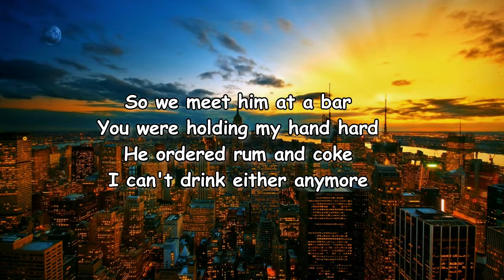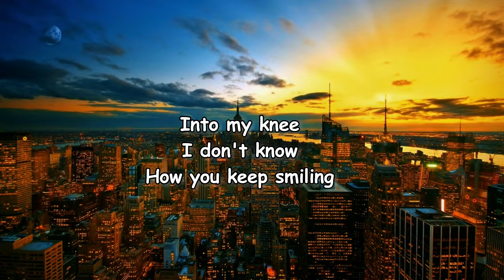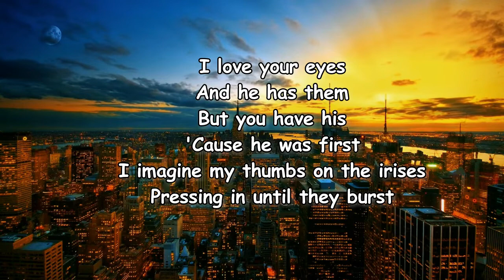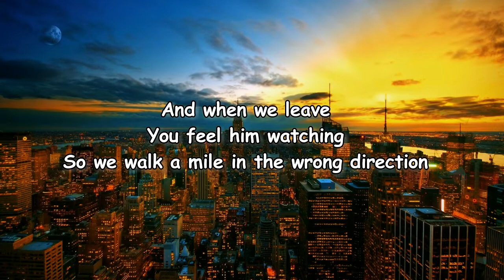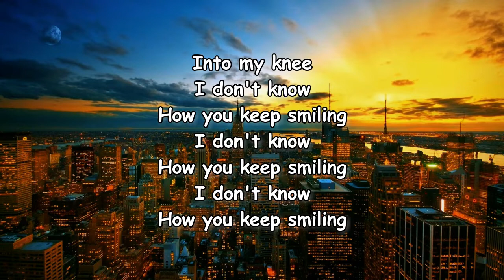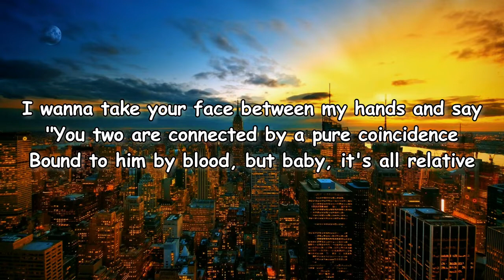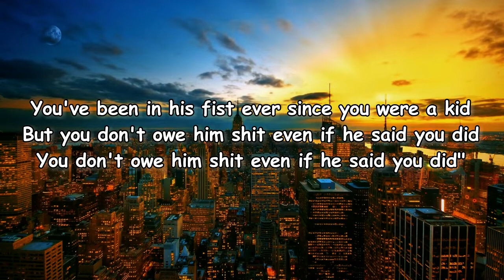Lucy Dacus - "Thumbs" Lyrics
Thumbs Lyrics:

You hung up the phone
And I asked you what was wrong
Your dad has come to town
He'd like to meet
I said "You don't have to see him"
But for whatever reason you can't tell him no
So we meet him at a bar
You were holding my hand hard
He ordered rum and coke
I can't drink either anymore
He hadn't seen you since the fifth grade
Now you're nineteen and you're five-eight
He said "Honey, you sure look great
Do you get the checks I send on your birthday?"
I would kill him
If you let me
Quick and easy
Your nails are digging
Into my knee
I don't know
How you keep smiling
I love your eyes
And he has them
But you have his
'Cause he was first
I imagine my thumbs on the irises
Pressing in until they burst
I clear my throat
And say we ought to get home
He offers us a ride
I reply "No, that's alright"
And when we leave
You feel him watching
So we walk a mile in the wrong direction
Quick and easy
Into my knee
I don't know
I don't know
I don't know
I wanna take your face between my hands and say
"You two are connected by a pure coincidence
Bound to him by blood, but baby, it's all relative
You've been in his fist ever since you were a kid
But you don't owe him shit even if he said you did
You don't owe him shit even if he said you did"